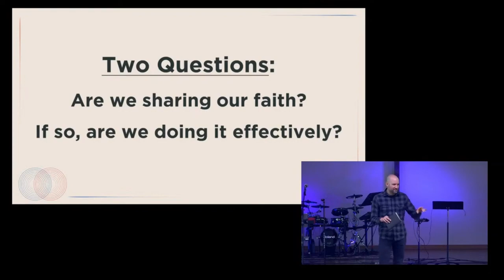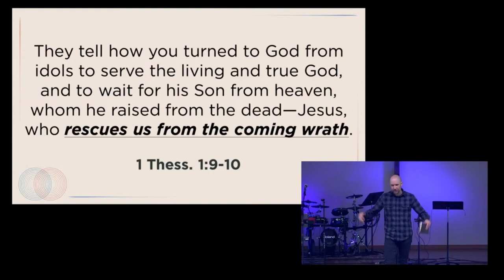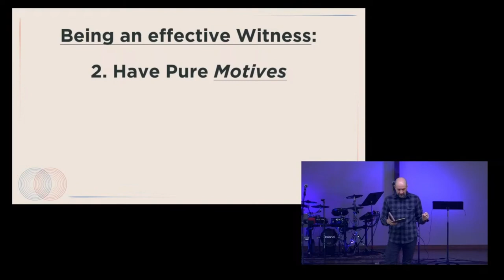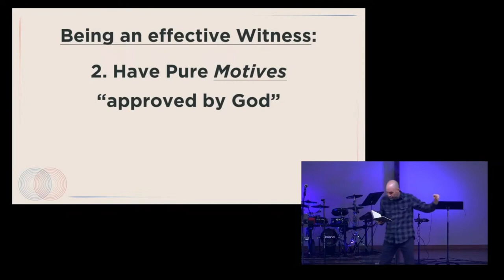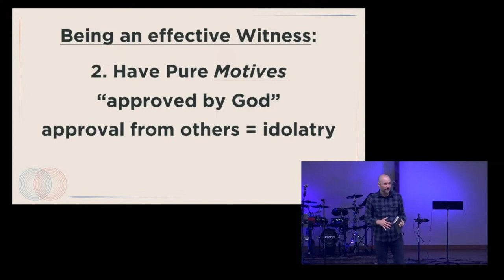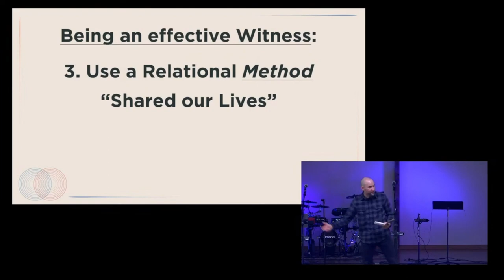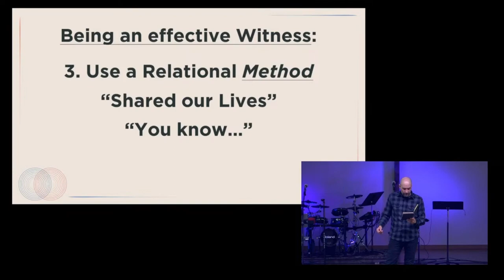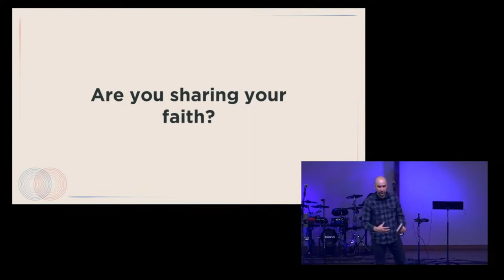Because You Know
Pastor Bryan Marvel shares the power of authentic relationship.